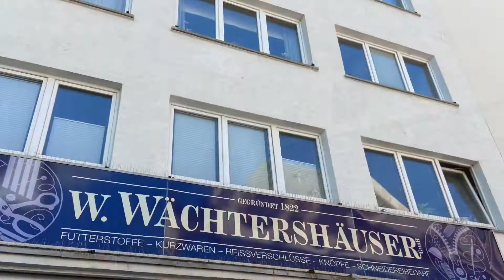Wächtershäuser Notions store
This store, Wächtershäuser, is THE place to go if you need buttons or any other kind of sewing notions. They have been in business since 1822!

Located on Töngesgasse, right past the Liebfrauen Church and easy to reach from the Hauptwache or Zeil.